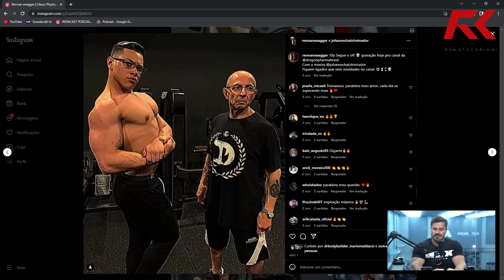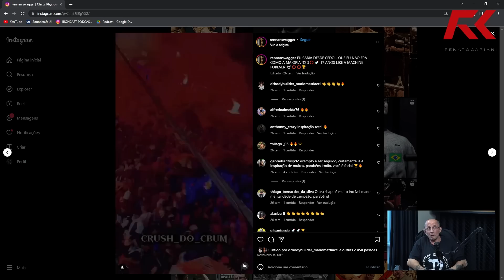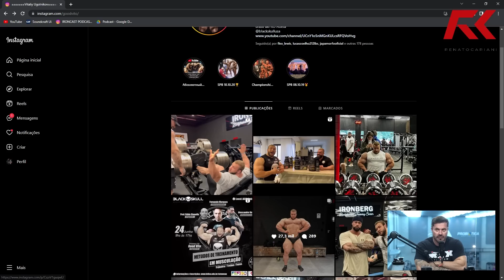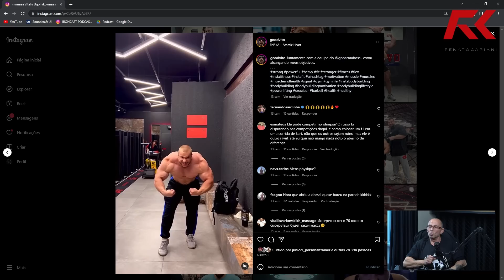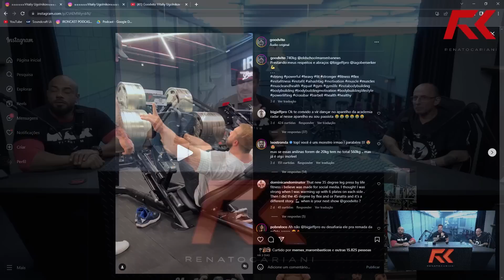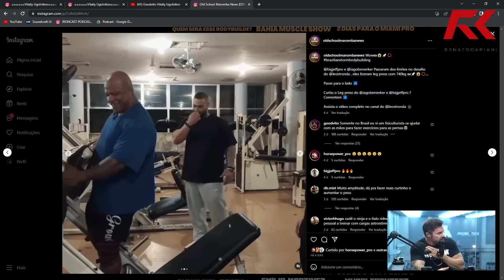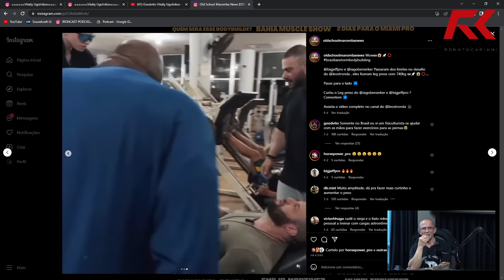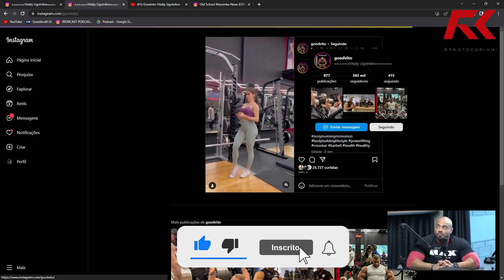JOHANN EXPÕE O REAL MOTIVO DA SAÍDA DE GOODVITO NO SEU ANTIGO PATROCINADOR – IRONCAST CORTES